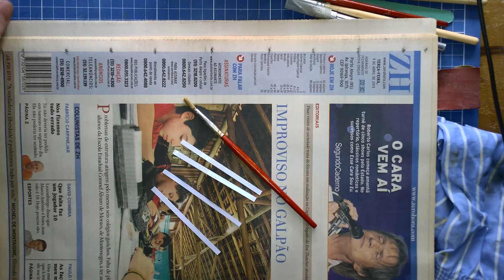Detailing the cabin for Warnow Motor Yacht RC model boat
Building model boats from scratch

Share to friends to help us. Thank you.

Thank you for help, as always from @nauticurso

Warnow Type Model RC Semi Scale Civil. Length 33in. Beam 7in. Engine Electric. Control 2 channels. Designer Dusan Chudjak. Magazine Modelar Mar.1993.

On the grounds of the former Kröger shipyard in Rostock-Warnemünde and areas of the neighbouring ARADO aircraft works, parts of which had been dismantled, boatbuilding began again after the 2nd World War at the “Warnemünde shipyard”. Small items were repaired initially. In 1946 serial production of 17m fishing boats started. From 1st August 1948 the shipyard bore the name “VEB Warnow shipyard Warnemünde.”

As the Wismar ship repair yard was temporarily closed, the Warnemünde boat yard became independent again in 1947 at the request of the SMAD and reported to the Association of Nationally-owned Shipyards (VVW) in Rostock. The work force consisted mainly of employees of the former Kröger shipyard and the damaged and dismantled aircraft factory. In 1947, they were joined by countless skilled workers from the Oder works in Stettin and “evacuees.” With SMAD command No. 112 from 23rd June 1948 the business was separated from the Wismar ship repair yard and incorporated into the Association of Nationally-owned Shipyards (VVW) as an independent business.

In 1949 the shipyard already employed 3,436 people, and this figure had increased to 9,634 by 1954. In accordance with the resolutions from the Potsdam Agreement of 1945 the production profile was almost exclusively focused on the payment of reparations to the Soviet Union. The Soviet Union demanded compensation for the damage suffered during the Second World War primarily in material form. After the first negotiations in February 1945 the victorious allied powers concluded the “Paris Agreement on Reparations” on 14th January 1946. This specified the claims of the individual states. The Soviet claims were to be covered by the Soviet occupation zone. Industrial companies were initially demolished and sent to the Soviet Union by train. Yet most of the demolished industrial facilities were never brought into operation in the Soviet Union. From mid-1946 the remaining large firms were transferred to Soviet ownership or re-established as Soviet corporations. These companies primarily served to meet reparations payments. After the national uprising on 17th June 1953 the businesses were handed over by the Soviet Union to the GDR.

00:00 Window curtains
01:27 Life buoy
04:06 Fire extinguisher
04:45 Throttle levers
05:22 Winch
07:38 Boat helm
08:52 Cockpit panel
09:50 Dinghy
11:08 Installing
12:12 All done!